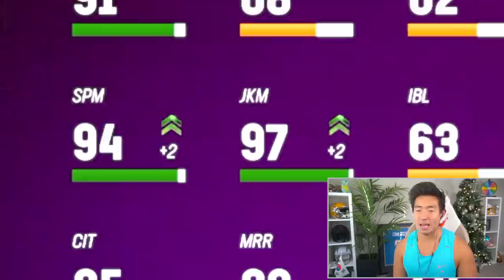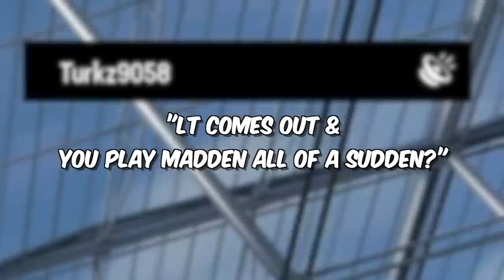They Added My FAVORITE PLAYER EVER! The Best Running Back In Madden 23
Hello all you beautiful and wholesome lads and chads. Christmas is almost here! they dropped the zero chill promo where we got my favorite player ever Ladainian Tomlinson and Sean Taylor and break ankles.